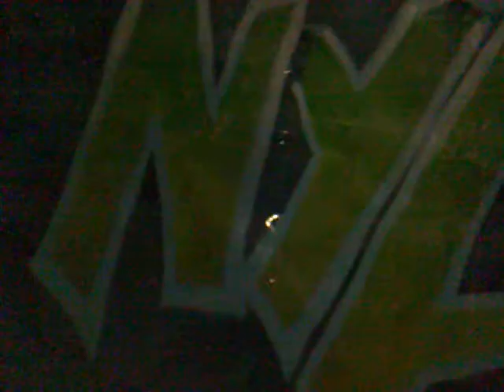viña TeK 2010 - NYAS! KOKA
VIOLENCIA SYSTEMS UNITED: NYAS!KOKA, MUSITEK, NO6TEM
+ APA @ viña TeK 2010, Villarrobledo